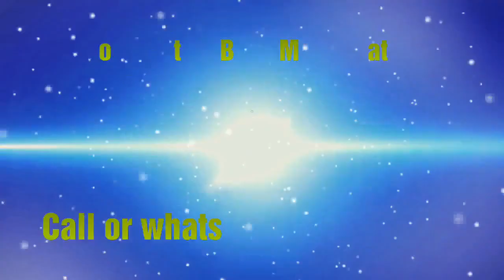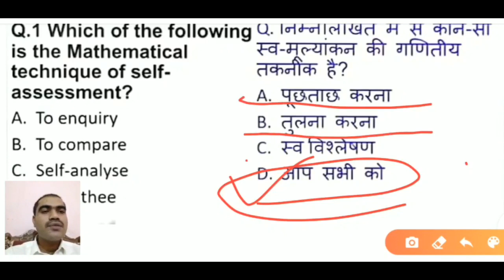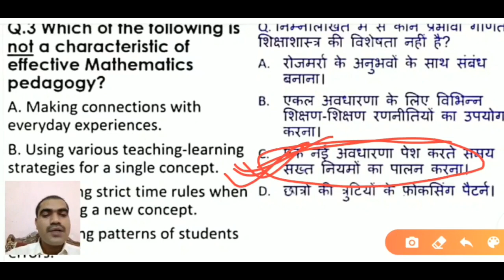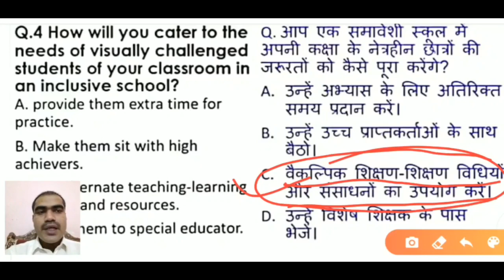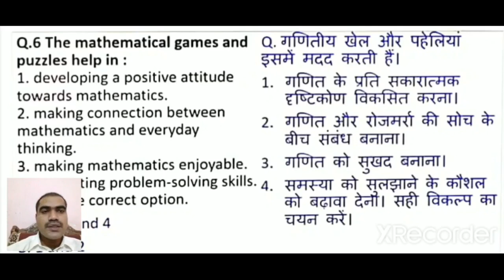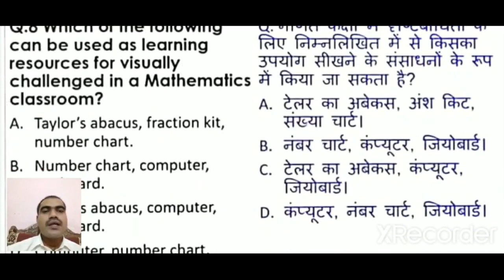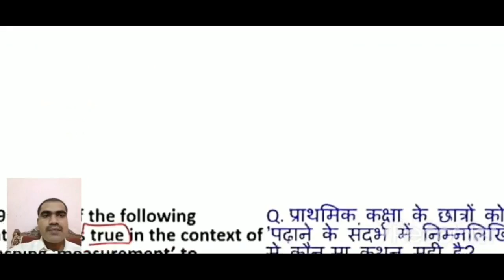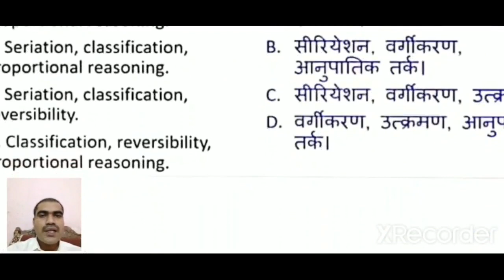CTET -2020 || Top 10 Question Series || Maths Pedagogy || Practice class -04 || Ankit Awasthi Sir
Maths_Pedagogy_Simple way#Ankit_Awasthi_Sir
for Complete sheets download this attachment..